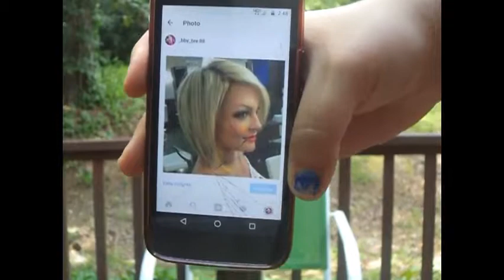Story Time 2 in 1 video | 1st kiss ?! & 1st Job Interview video